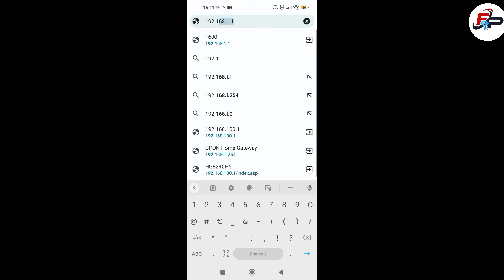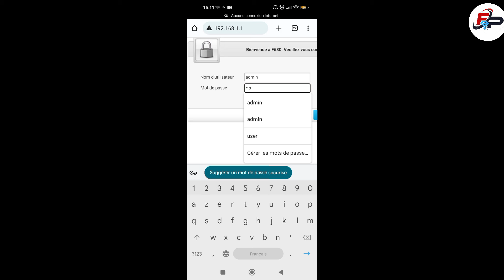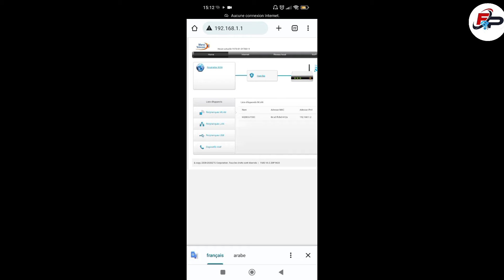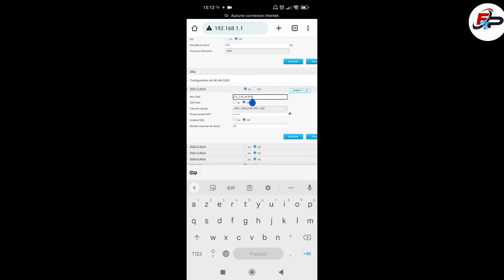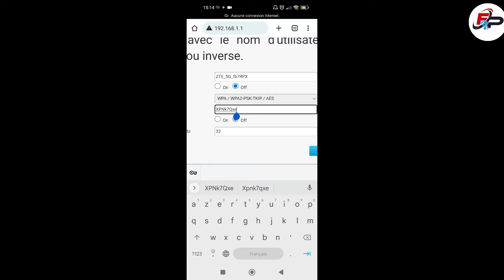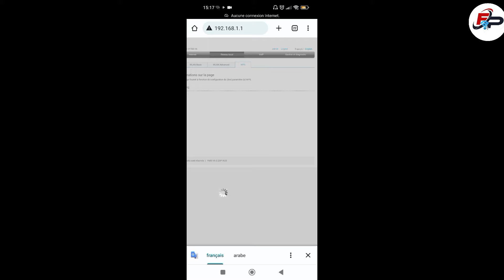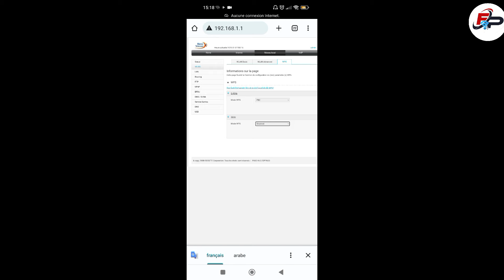اعدادات وتغيير كلمة السر ZTE F680 fibre اتصالات_المغرب optique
اعدادات وتغيير كلمة المرور